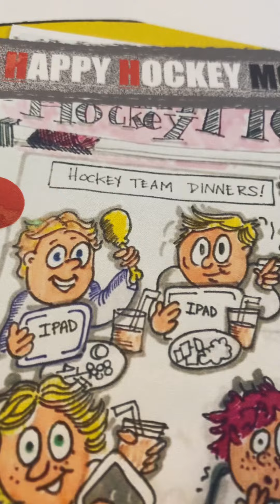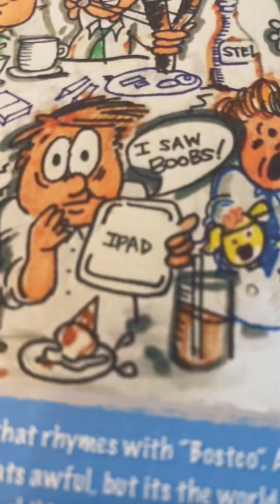Team dinners!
When your son’s hockey team invites the whole team,  parents and families for a dinner together!
Chaos, horror, tragedy … life ensues…
life unravels!